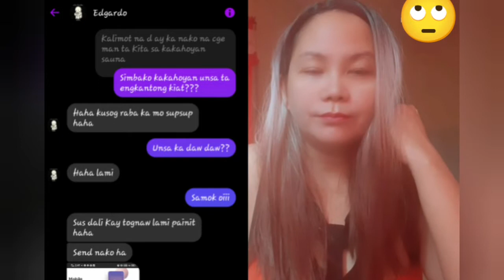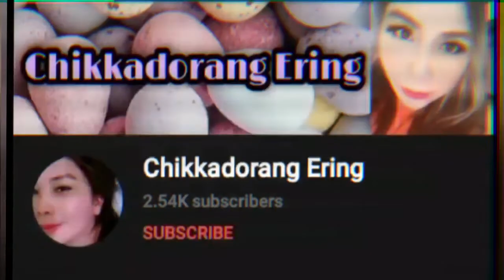Wala Bang Pumapansin Sayo, Kawawa ka Naman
This video is only expressing or only my reaction about those kind of chat,
About disrespect!

If you want respect from one another, try to respect them and respect your self...